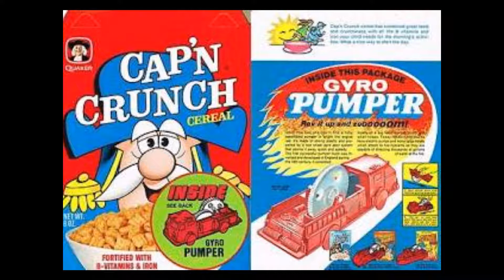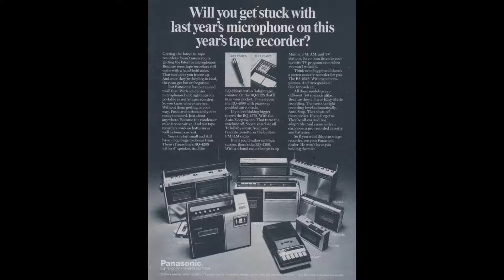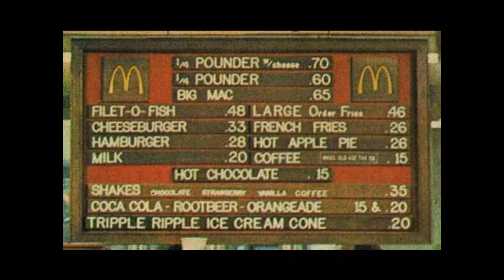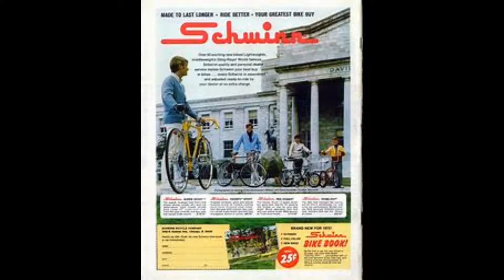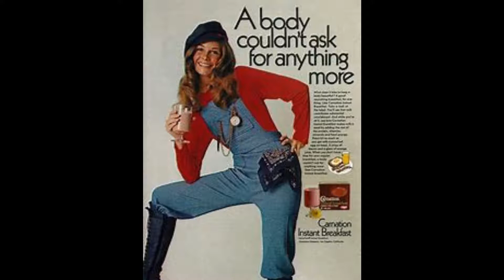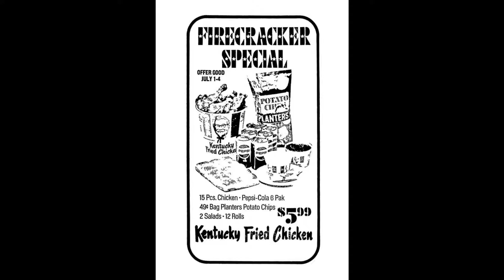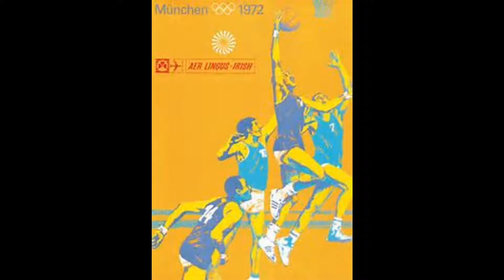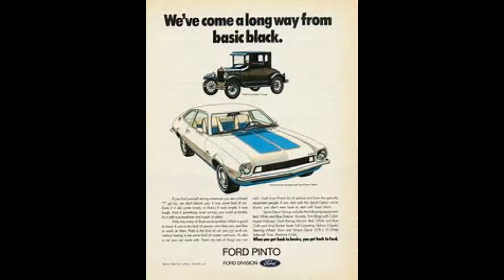Debbie file #5 California 1972 (part 2)